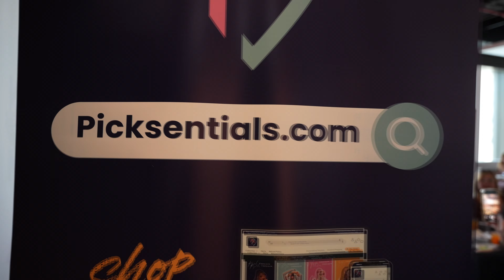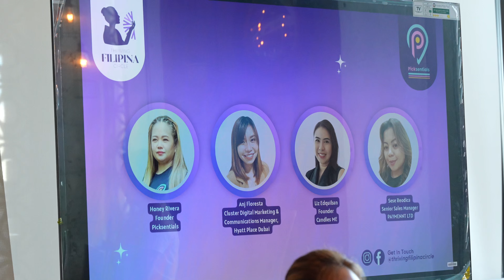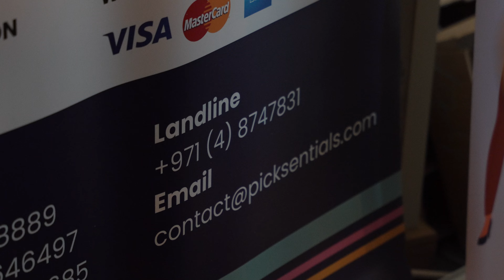Picksentials introduction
Any music on this video is not own by me
if your music/material has been used by my Channel please notify me